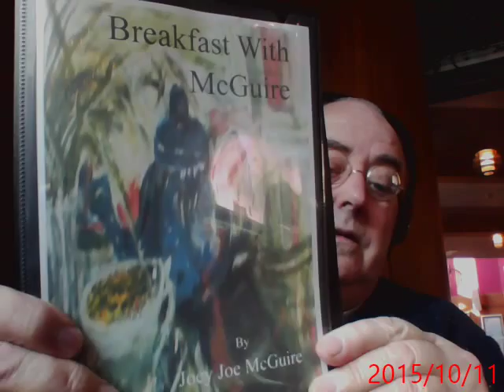Waiting In The Wings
Joey thinks about death more than most.